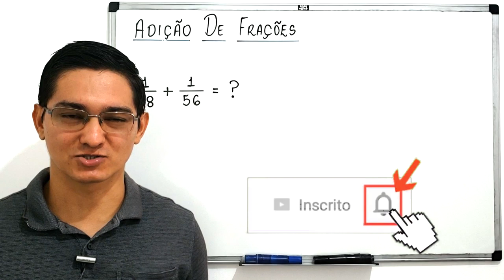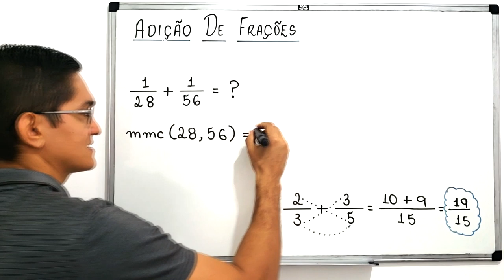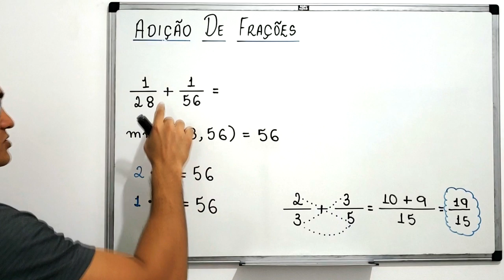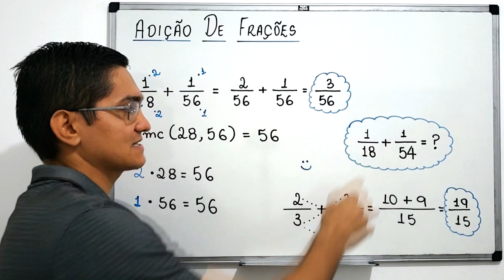ADIÇÃO DE FRAÇÕES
Neste vídeo, apresento a realizção de algumas adições de frações.

1/28+1/56=?

2/3+3/5=?